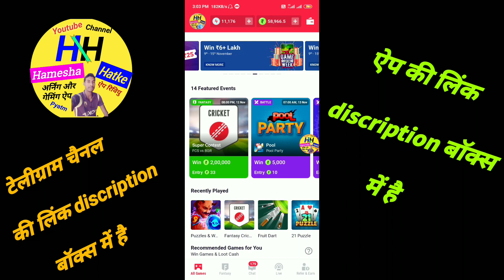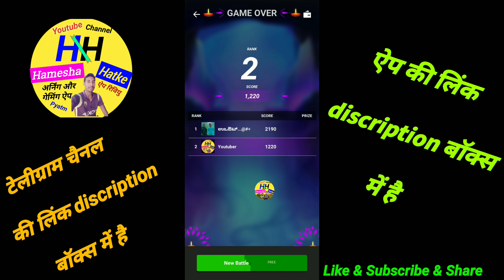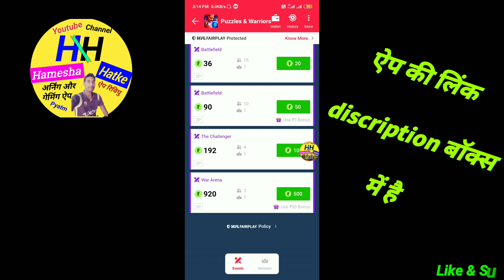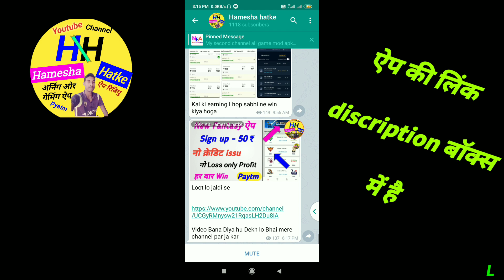mpl me puzzles warriors game kaise khele | mpl puzzles warriors tricks | how to play puzzles warrior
mpl me puzzles warriors game kaise khele aur mpl puzzles warriors tricks

 App and use my invite code -  9RCPTT

 Hamesha Hatke

Channel

Hamesha hatke

Hameshahatke